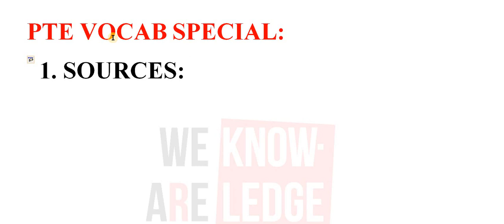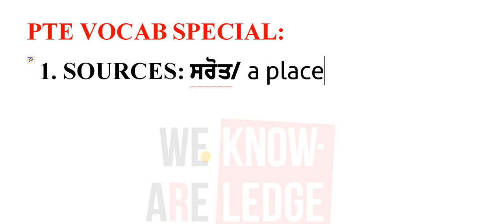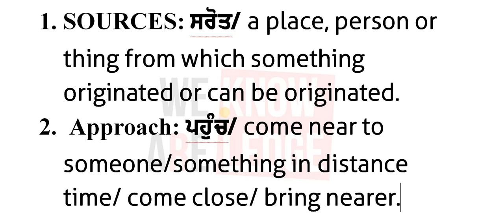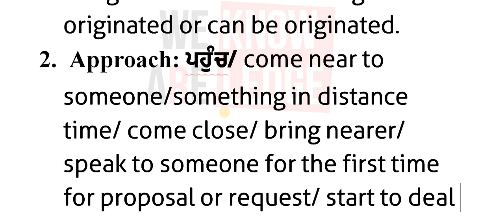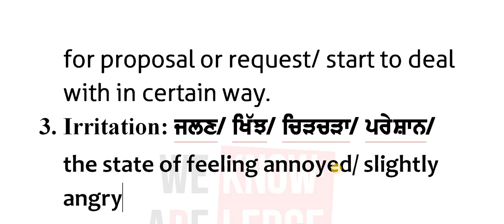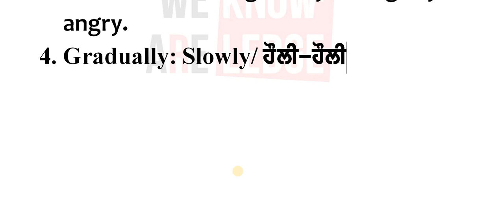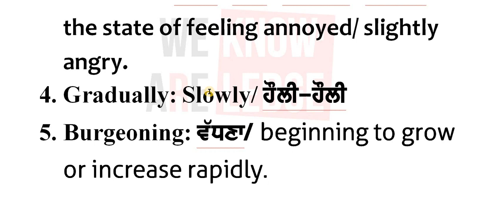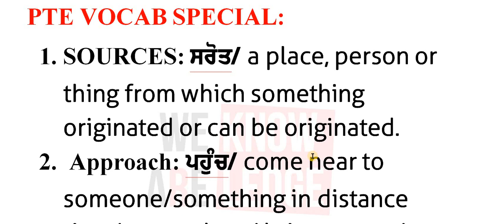PTE VOCABULARY SPECIAL | READING FILL IN THE BLANKS VOCAB | BASIC ENGLISH WORDS ENGLISH TO PUNJABI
If you like any video, you can donate to us at this Paytm Number: 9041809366
(Calling on this number doesn’t work.)

HARSIMRAN SINGH
WE R KNOWLEDGE
AJIT ROAD, STREET 26, BATHINDA.